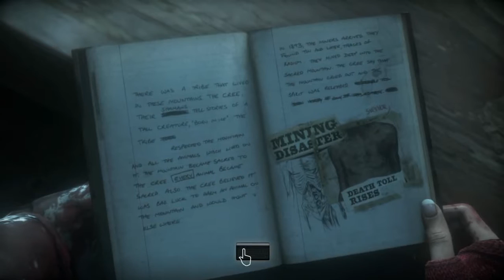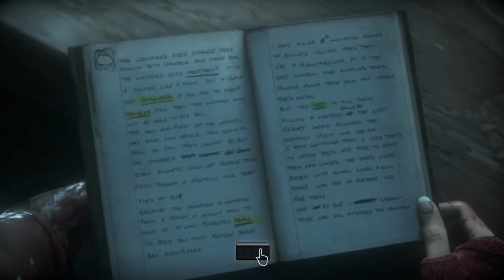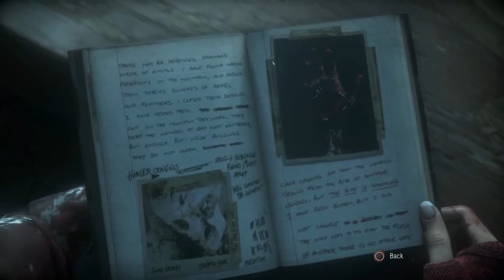Until Dawn™ Chapter 8 (All Collectibles/They All Live)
Time Skips Contain Spoilers!

The Past 17: 2:00 (You needed to hide in Chapter 7)
Fortune Totem 4: 2:56

They All Live: Starting at 17:35, make sure you shoot all Wendigos and didn't try to shoot Ashley in Chapter 6

They All Live: 23:50 Don't shoot Emily (obviously)

The Past 18, 19, 20, 21 and 22: 25:10